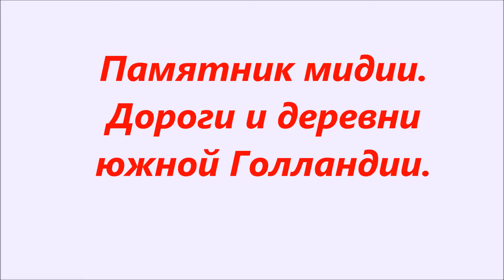Родина "Летучего Голландца" и памятник мидии.Дороги Южной Голландии.Путешествие на машине по Европе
Декабрь.Через госграницу, которой совсем не замечаешь,по осушенному много столетий назад дну моря въезжаем из Бельгии в южную голландскую провинцию Зеландия и дальше проезжаем малюсенький городок  Филиппине,где в ресторанах готовят самые вкусные мидии, в том числе с белым вином и сливками, и установлен памятник этому моллюску. А так-же едем в город Тернёзен.Он стоит на берегу Северного моря и  знаменит тем, что считается родиной Филиппа Ван дер Деккена, капитана знаменитого парусника-призрака "Летучий Голландец".Попутно рассказываю о местных достопримечательностях.